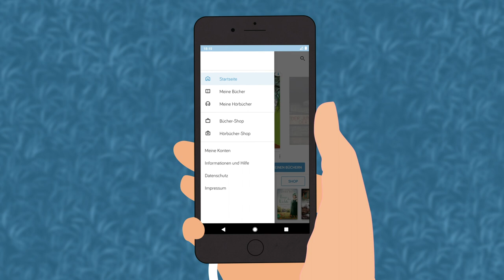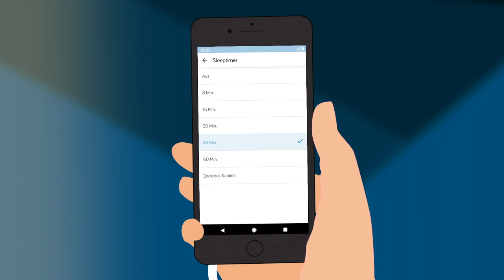tolino entdecken | Lesestoff auf die Ohren – Audiobooks über die tolino app hören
Sie haben gerade keine Hand frei, um zum Buch zu greifen? Mit der tolino app können Sie ohne Blättern rund um die Uhr in Ihren Lieblingsbüchern versinken. Nutzen Sie Night Mode, Sleeptimer und die Möglichkeit, die Wiedergabegeschwindigkeit einzustellen für uneingeschränkten Hörbuchgenuss!